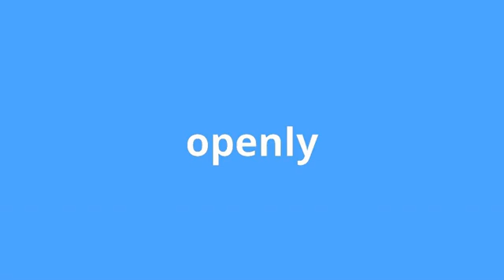what is the meaning of openly